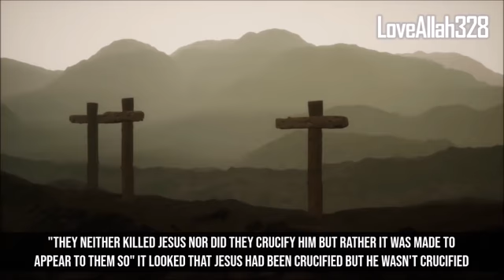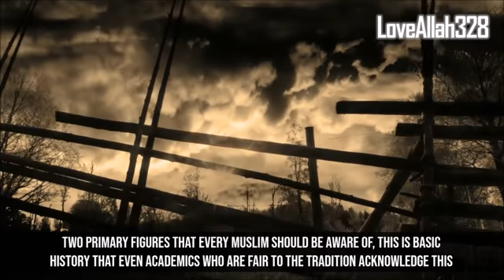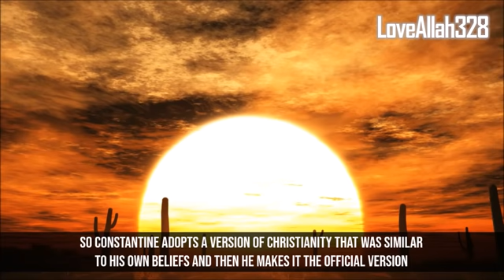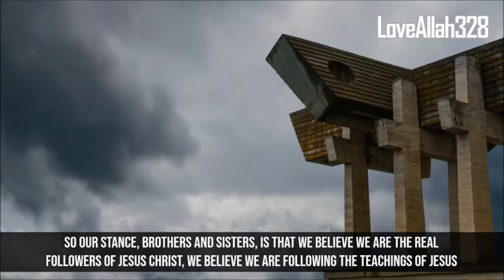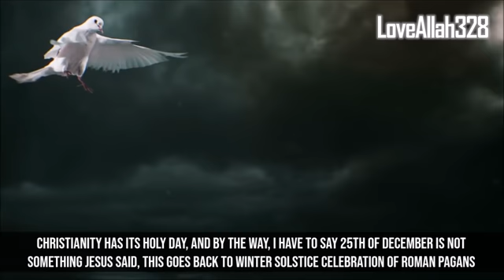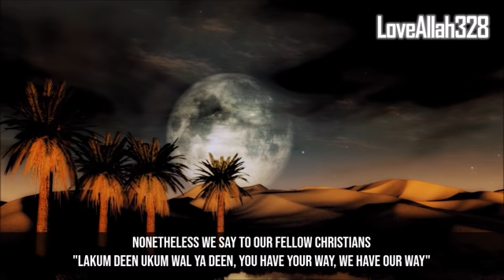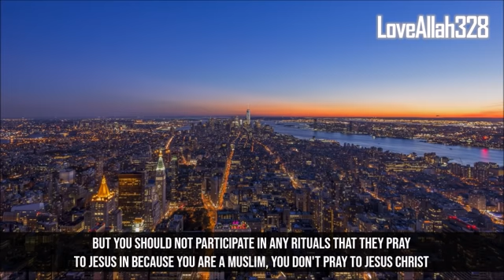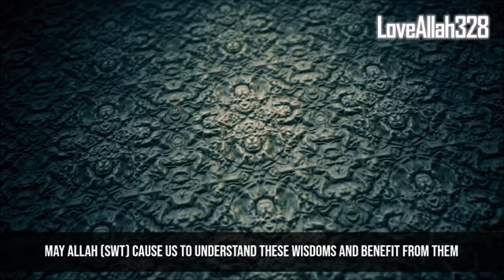Truth About Christmas